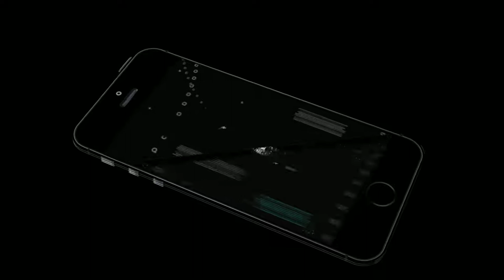Sheesh Ludo:Android Gameplay Review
Sheesh Ludo Star is fun and hilarious game to play with friends and family. It is a new and unique type of board game, lets you share some wonderful time with your loved ones. Don't wait any further, get the dice rolling to be the king of Board Games.